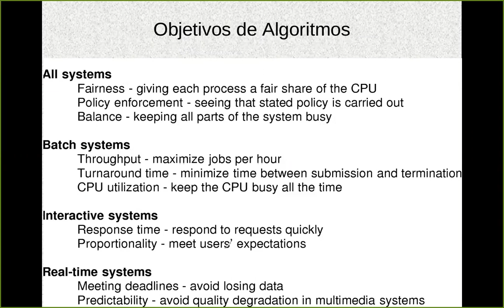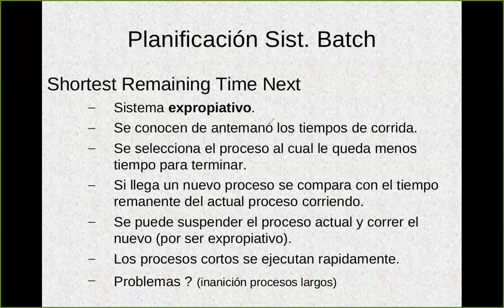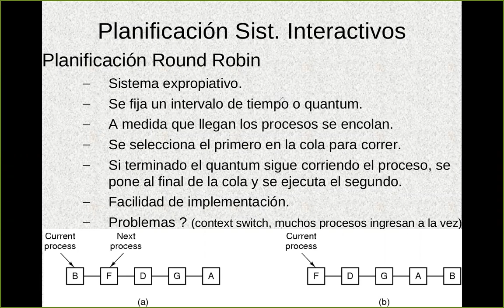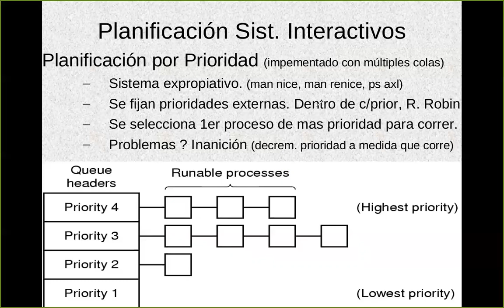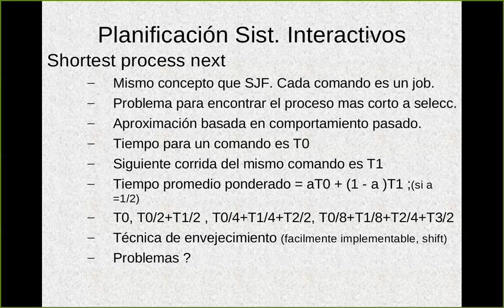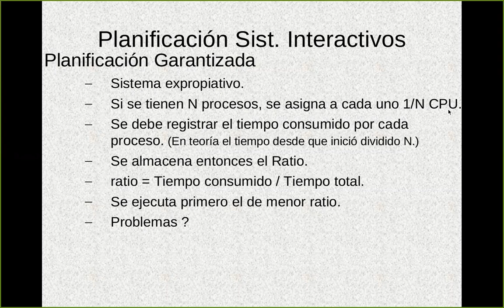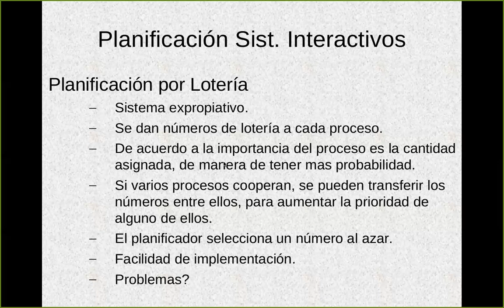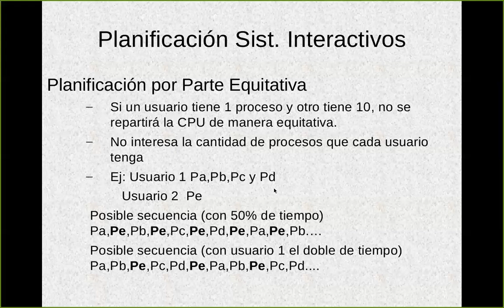Clase | Planificador | 3ra parte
PLanificación sistemas Interactivos